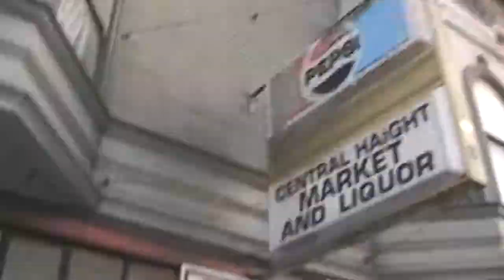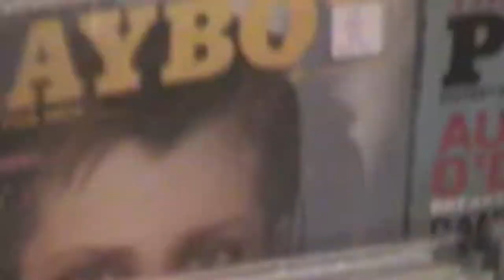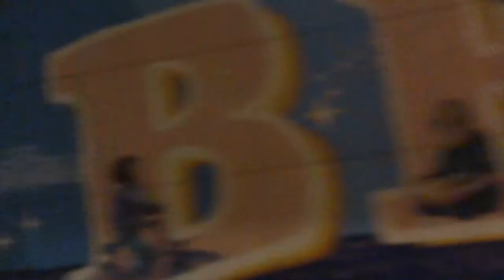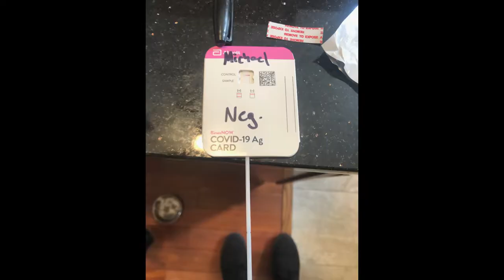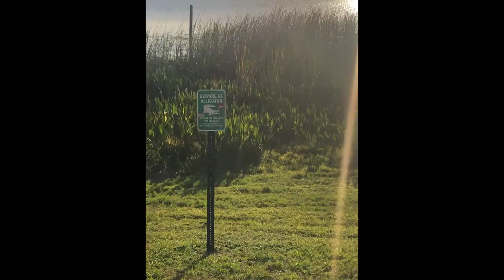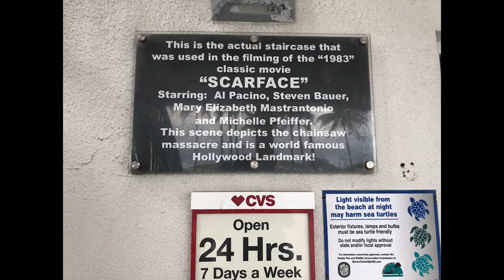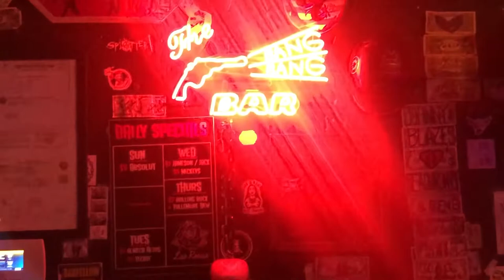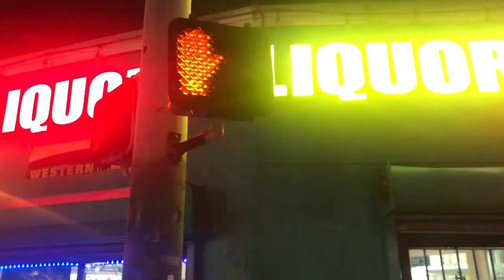Michael Cruz Air Guitar US Tour 2022